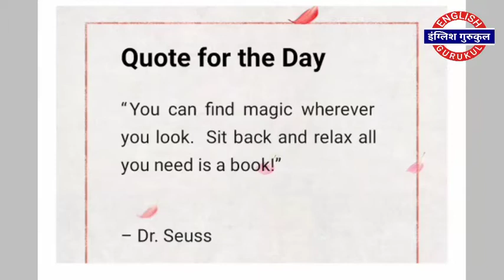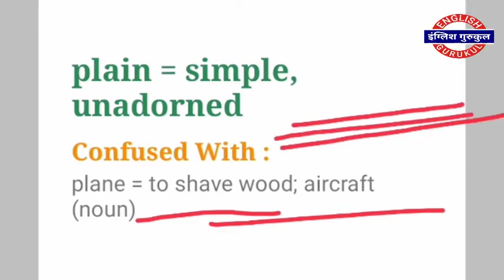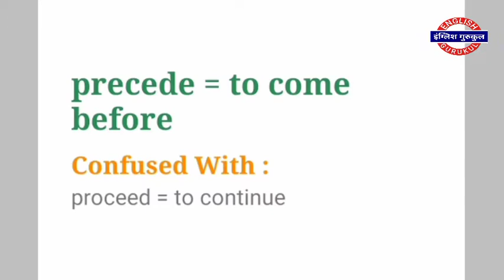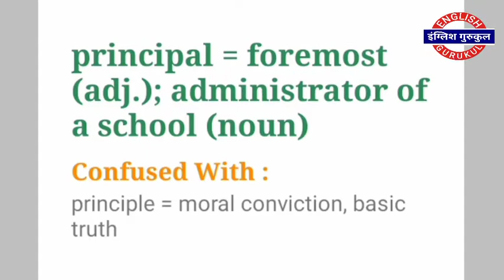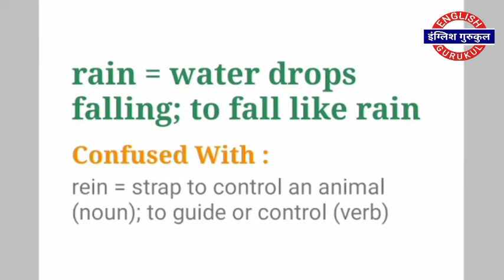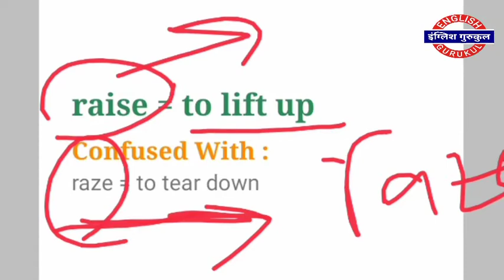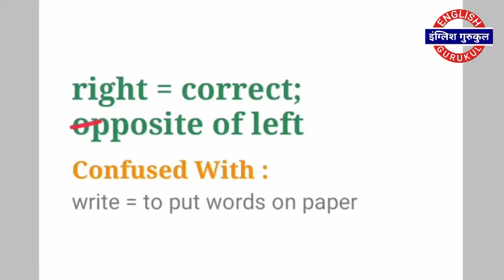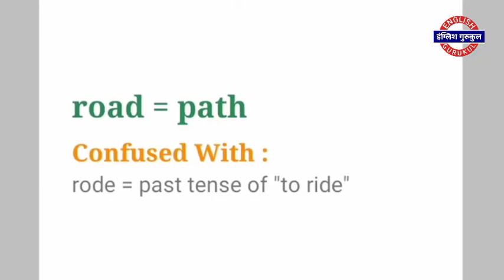Learn English Vocabulary in Hindi | Daily English Vocabulary by English Gurukul Part 8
Hello Doston,

Welcome to English Gurukul !!!
I Hope you are benefitting from these videos.

A robust vocabulary improves all areas of communication — listening, speaking, reading and writing. Vocabulary is critical to an individual's success for these reasons: Vocabulary growth is directly related to achievements. The size of a person's vocabulary in school predicts his/her ability to learn to read, understand and explain things.

It helps you understand what other people are saying and what she/he is reading. Vocabulary is the foundation for comprehension. Unfamiliar words become holes in the text, preventing you  from completely understanding what you have just read.

IF YOU LOVE READING BOOKS
Check out specifications and offers on:
KINDLE OASIS (10th Gen)

KINDLE PAPERWHITE:

KINDLE 10TH With GEN 6' Display:

Top Books for Vocabulary building:
Word Power Made Easy: (Rs 99/- only)

Correct Spelling Made Easy:

Six Thinking Hats by Edward de Bono.

RECOMMENDED BOOKS & NOVELS By English Gurukul novels&index=aps&camp=3638&creative=24630&linkCode=xm2&linkId=55977b8d62913a6680cd63582921cbb9